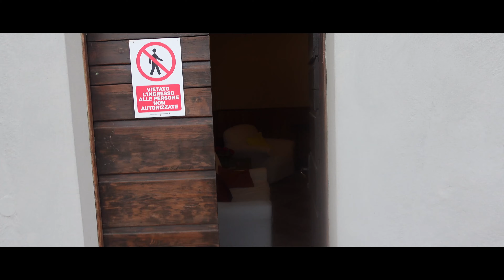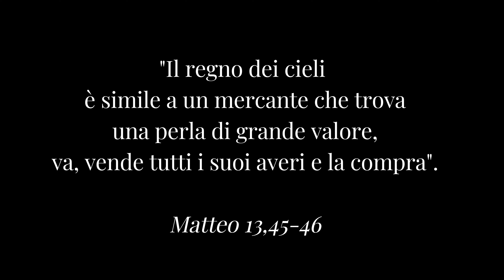CORTOMETRAGGIO 4K - IL DIAMANTE ROSSO - Oratorio di Orzivecchi - Luglio 2024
Cortometraggio realizzato dall'Oratorio San Germano di Orzivecchi, in occasione del Grest 2024.

Supporto tecnico (drone): Cesare Gandaglia
Sceneggiatura e regia: don Francesco Pedrazzi

Musica : Mystic river soundtrack | The shape of water (Without You) | Filmora

NOTA. Cortometraggio girato in quattro giorni, durante l'ultima settimana del grest. Complimenti a tutti i piccoli "attori" e "attrici" e specialmente ad Alessandro che nonostante in quei giorni si sia rotto una spalla è riuscito a prendere parte a tutte le riprese!!! 👏👏👏